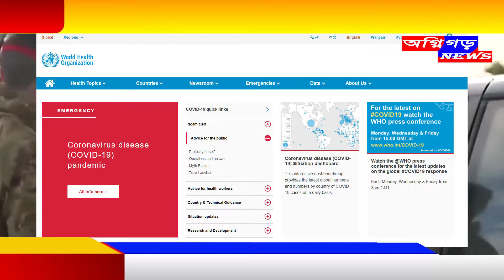বজাৰত উপলব্ধ মাক্স কিমান বিজ্ঞান সন্মত?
বজাৰত উপলব্ধ মাক্স কিমান বিজ্ঞান সন্মত? কভিড ৰ ভাইৰাছ প্ৰতিৰোধৰ ক্ষমতা আছেনে এই সমুহ মাক্স সমুহৰ? চিকিৎসকে কি কয়?